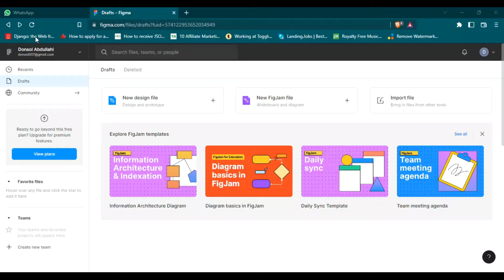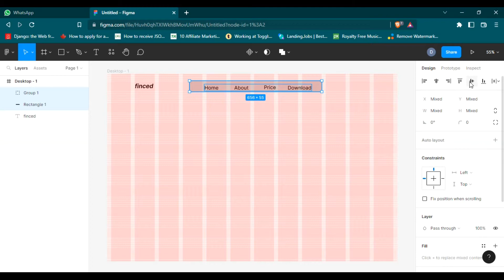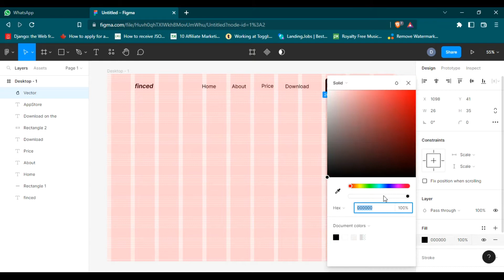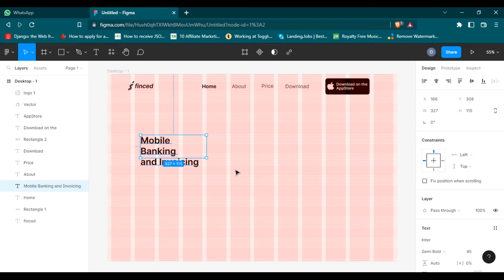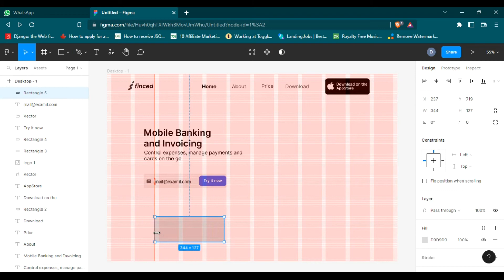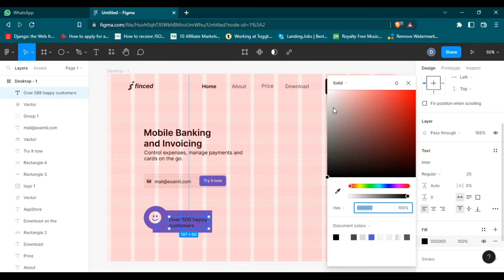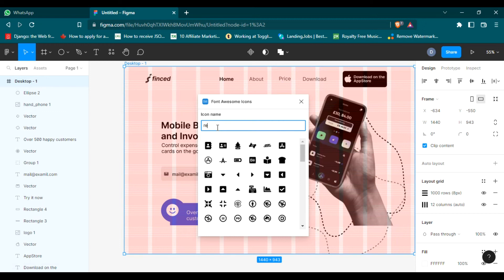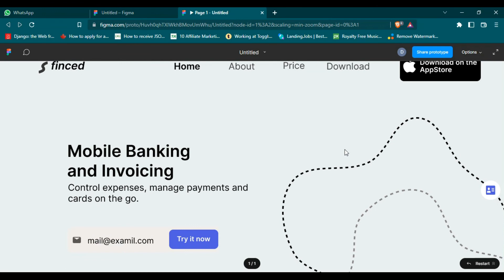Figma Tutorial: Mobile banking website landing page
UI/UX design tutorial,
UI/UX design tutorial for beginners,
UI/UX,
UI design challenge figma,
Figma tutorial,
Landing page